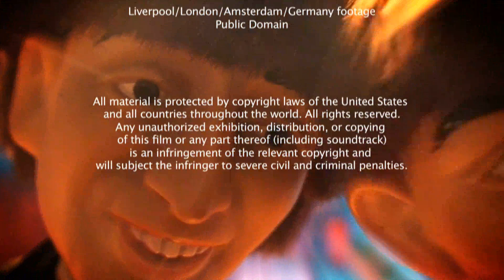Psychos For Sanity - Heart Scarab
Psychos For Sanity 2009 "Habits of the Unknown". Song written by Dario L. Jaramillo-Hugo W. Taylor. Music video by Dario L Jaramillo.